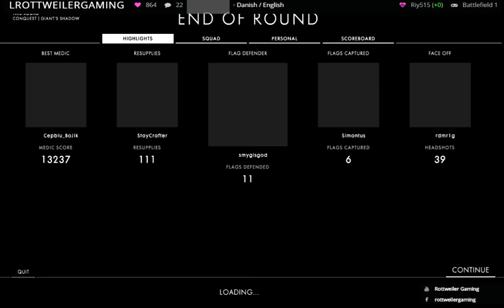Learning by doing - tips and hints scout class - part 1 - battlefield 1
Rottweiler Gaming is a platform of a variety of gaming ranging from competitive first-person shooters to indie titles. This broad range of games has created a diverse community of broadcasters that spans across countless gaming subcultures. We help channels grow and foster communities that encourage channel collaboration through a shared love of gaming.

❤, WELCOME. This stream is a a place where we lorn from eche other so if you have some god tips for me, join the chat . if you have any questions i will try to answer them.